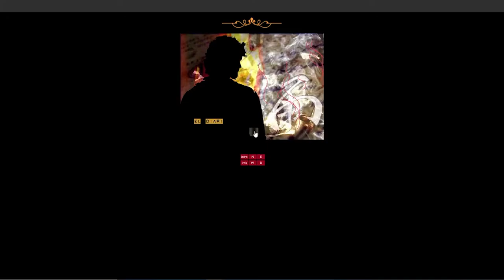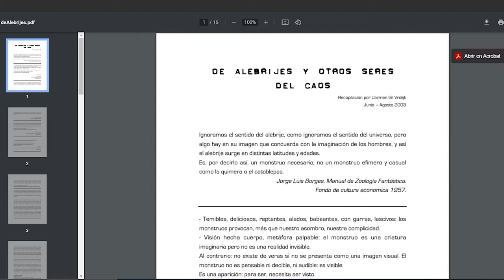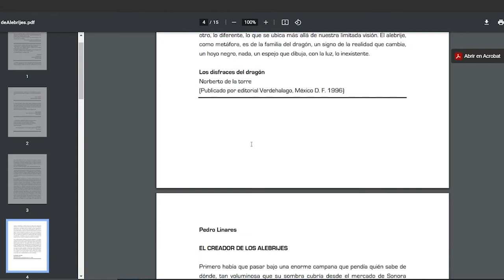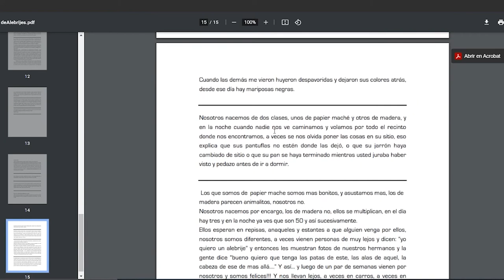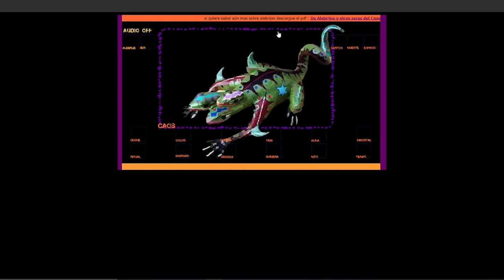El Alebrije - Carmen Gil, Camilo Giraldo